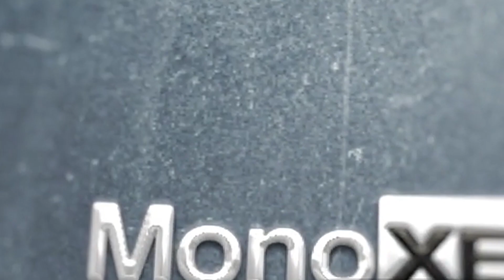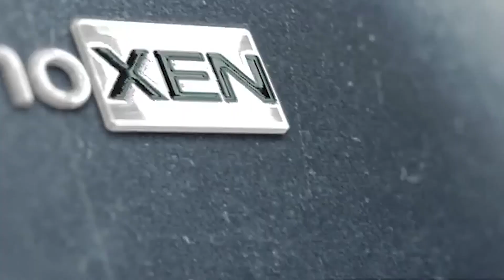MOTOGP 20 INDONESIA - RACE 5 - DUO LEOPARD RACING TANGGUH BANGETSS #5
Tim Leopard Racing benar-benar kuat dan tangguh banget
Sulit juga stay ngejar mereka lohh
Serunya gimana? langsung di tonton aja

Gaming PC Spec:
RX 580
RAM 16GB

-No Toxic
-No Ribut-Ribut